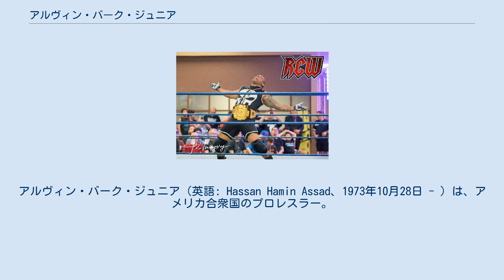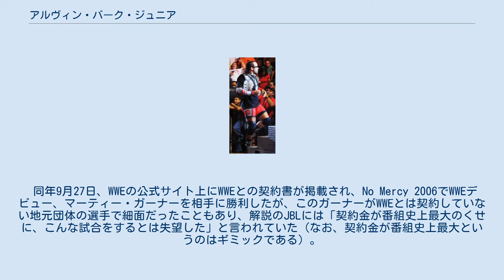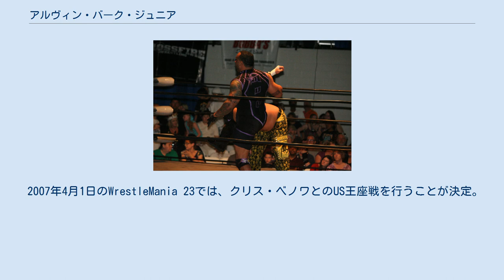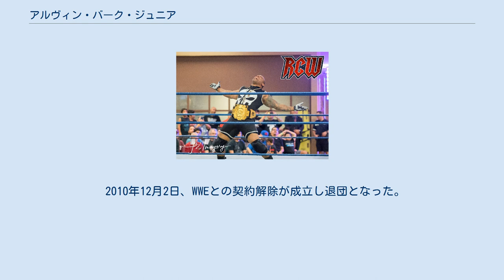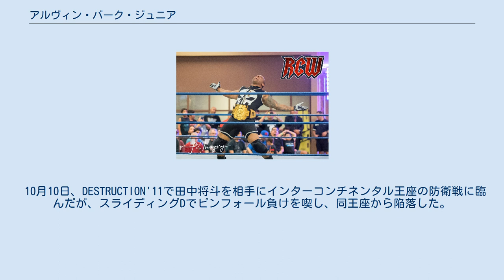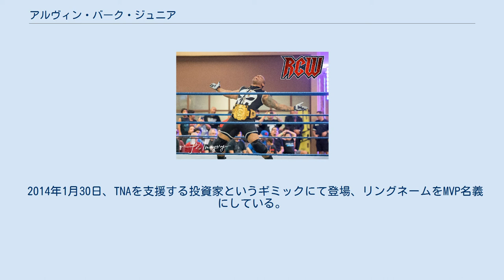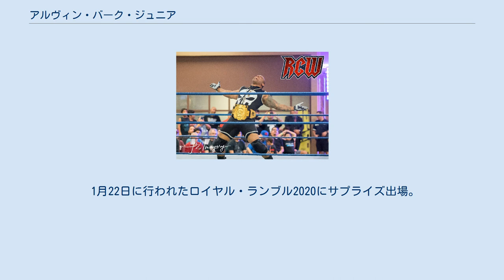アルヴィン・バーク・ジュニア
アルヴィン・バーク・ジュニア（英語: Hassan Hamin Assad、1973年10月28日 - ）は、アメリカ合衆国のプロレスラー。
フロリダ州マイアミ出身のアフリカ系アメリカ人。
 プロレスデビュー前は不良であり、15歳の時に武装強盗で少年院に6ヶ月半送致された。
その後も再び武装強盗と誘拐の容疑で16歳ながら大人として刑罰を受け9年6か月の間刑務所に服役していた。
服役期間は9年6か月だが、服役中の態度によっては刑期が最長18年となる重い判決であった（以前、この関係で日本をはじめ、一部の国で入国が難しいと自身で語っていた）。
出所後の2002年にプロレスデビュー。
アントニオ・バンクスのリングネームでCCWやXWAなどの団体でヘビー級王座を勝ち取った。
また、TNAのPPVなどでも試合をした。
 2005年、WWEとディベロップメント契約を交わし、DSWでトレーニングを行う。
『モンテル・ボンタビアス・ポーター』というキャラクターには、『横柄で、自分のことが頭から離れないアスリート』という設定が組み込まれた。
 SmackDown! 2006年8月4日、SmackDown!に初登場。
登場初期は女性とボディーガードによって囲まれて会場に現れていた。
この間も、番組GMのセオドア・ロングと契約交渉を交わしていたが、他人に携帯電話などで自分が持っている宝石類の自慢話を始めると、実況のマイケル・コールや解説のJBLからは「横柄な奴」と形容されていた。
 同年9月27日、WWEの公式サイト上にWWEとの契約書が掲載され、No Mercy 2006でWWEデビュー、マーティー・ガーナーを相手に勝利したが、このガーナーがWWEとは契約していない地元団体の選手で細面だったこともあり、解説のJBLには「契約金が番組史上最大のくせに、こんな試合をするとは失望した」と言われていた（なお、契約金が番組史上最大というのはギミックである）。
 入場シーンは、まるでNFLに登場するような膨張式のトンネルから登場後、両手を広げてパイロを出すというものだった。
 MVPは「自分の勇気を証明するため」に、「より手強い相手」と対戦させるようリングで発言した。
すると、対戦相手として出てきたのはRAWから移籍したばかりのケインだった。
これを境に2人は、Mr.ケネディ、ジ・アンダーテイカーを巻き込みながら抗争を展開する。
ストリート・ファイト戦や金網戦では勝利を収めたが、Armageddon 2006で行われたインフェルノ戦では摂氏260度の炎で背中を焼かれて大火傷を負う（大火傷というのはアングルである）。
 2007年4月1日のWrestleMania 23では、クリス・ベノワとのUS王座戦を行うことが決定。
自身初の王座挑戦であったが敗北。
しかし5月のジャッジメント・デイにて再びクリス・ベノワに王座挑戦しUS王座を奪った。
その後マット・ハーディーとの抗争に入るも、「心臓の病気」（部分的には事実）を口実に、スキットに参加するのみで激しい試合などは行っていない。
9月にはGM室で「次に入ってきた奴とタッグを組んでタッグ王座戦に出てやる」と宣言したところ犬猿の仲のマット・ハーディーが入室してくるというストーリーで、嫌々ながら組んだ即席タッグでお互い険悪なムードが漂うも、WWEタッグ王座戦に勝利した。
タッグ王座から転落するとすぐにマットを攻撃、裏切りを見せたが、MVPの保有するUS王座を巡ってマットと抗争が始まることが決まった直後、マットが盲腸炎の手術のために長期離脱する。
そのため抗争がストップし対戦相手がいない状態が続いていた。
 2008年 - 2010年 2008年1月にはレイ・ミステリオを相手に短期間の抗争を開始。
US王座を懸けての対戦で勝利を収め防衛を果たした。
 2月には、四大特番の一つロイヤルランブルに出場。
同リーグに所属する大御所リック・フレアーと、フレアーは敗れれば即引退という「キャリア・スレットニング・マッチ」でノンタイトルで勝負。
最後はフレアーの得意技足4の字固めでタップアウト負けを喫した。
 3月にはレッスルマニア24のメイン戦の一つである世界ヘビー級王座戦出場を懸けたスマックダウンのエリミネーショ...